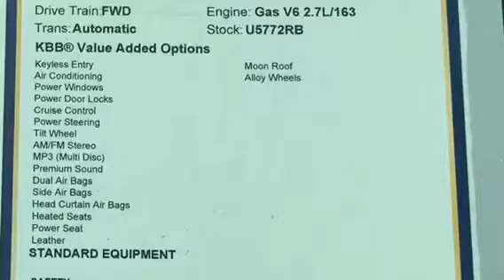2008 Kia Optima EX # U5772RB $4,999